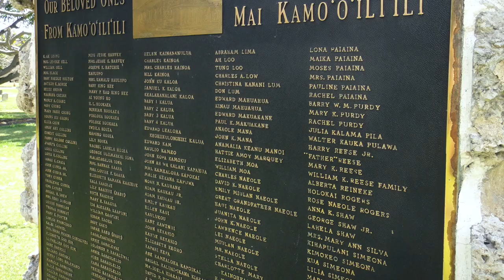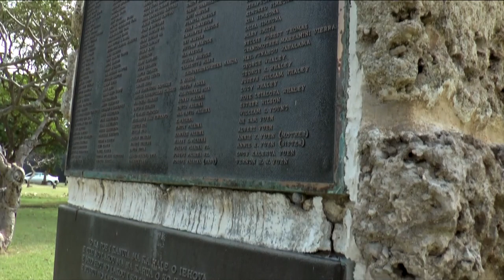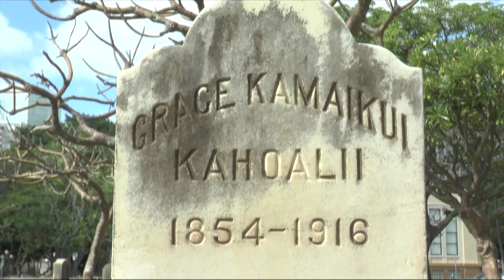Kawaiahao Church Cemetery desecration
KAPU "Sacred Hawaiian Burials" Producer and Director Keoni Kealoha Alvarez.

This is Kawaiahaʻo Church. It is the first Christian missionary church in Hawaiʻi, built in 1842. This building represents a milestone in Hawaiian history when the Hawaiian chiefs adopted Christian beliefs and banished many old traditional Hawaiian beliefs. Surrounding the church is an old cemetery, consisting of traditional and Christian burials, which lay to rest. I visited a coral memorial, which includes a large bell located In the middle of the cemetery. This memorial has a dark history. In 1940, Kawaiahaʻo moved one hundred skeletal remains to another cemetery for the purpose of building Lekeke Hall, a recreation center for the church. Years passed and the reburial cemetery property was sold. The 140 burials were exhumed again from their graves, then all the remains were cremated all together. Their ashes were taken back to the Kawaiahaʻo cemetery to be reburied here. You got baby, yeah, baby one, baby two, baby three, baby four. So you got a variety of men, women and children that's buried here. And just looking on this list, you know, I see my family last name, Kaui, and I'm pretty sure in some way we're connected. And we weren't notified that they were going to be moved and grouped up with the rest of all these people that was buried at the cemetery.

Paulette Kaleikini
These are our graves of Native Hawaiians that had turned to be Christians, you know, and learned of their god forsaking their own ancient gods, learned of the new gods, and this is what they do to them? And the graves that are being disturbed today at Kawaiahaʻo, our Native Hawaiians. Okay, and these are families of the people who built that church, right on the other side of the footprint of the new building, right on the other side. And these missionaries are there under the trees with their huge tombstones, and a peace while our kupuna are in turmoil.